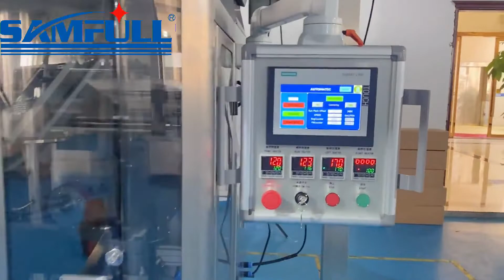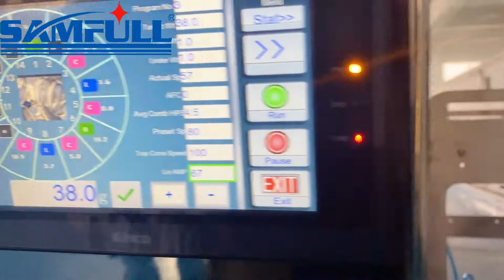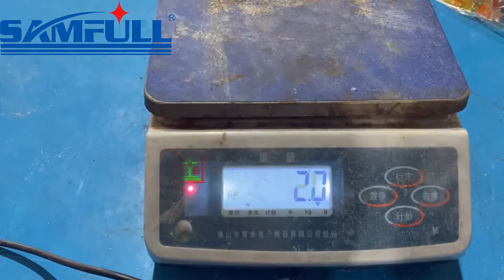High speed gummy candy packaging machine, gummy worm packaging machine, gummy bear packaging machine